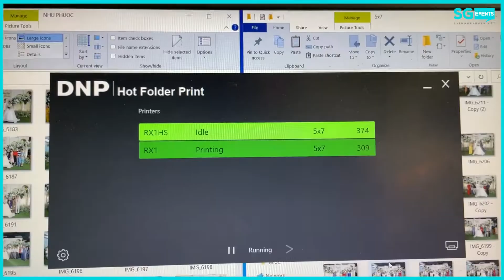DNP PHOTO PRINTER Cho Thuê Giá Rẻ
Máy in ảnh DNP Photo Printer Cho Thuê giá rẻ!